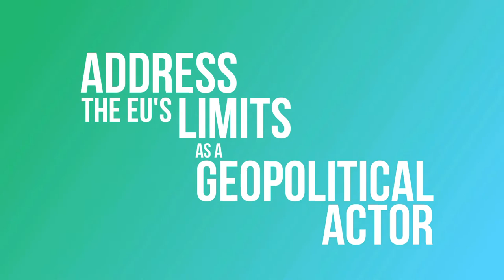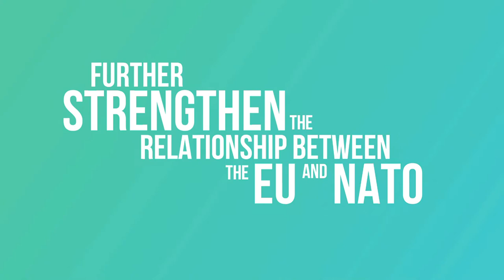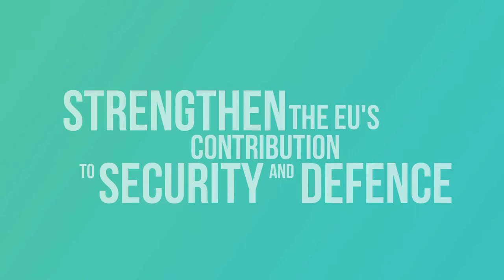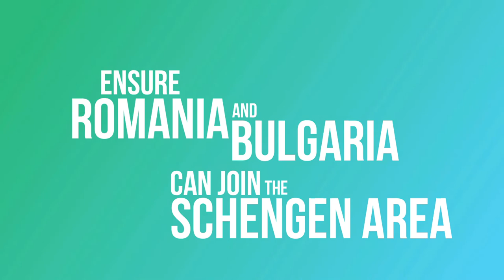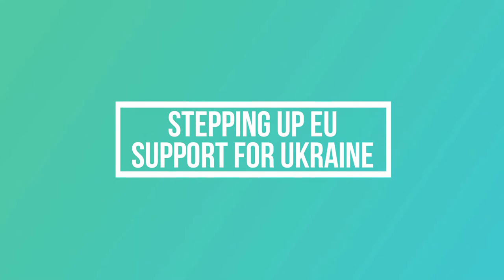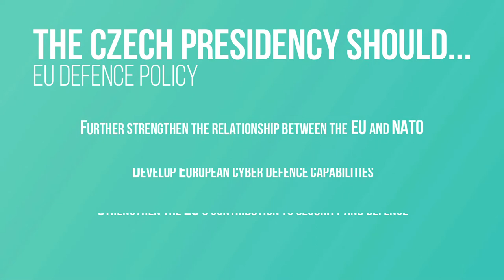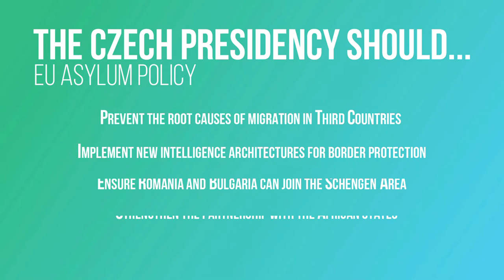TEPSA Recommendations to the Czech Presidency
Prior to the regular TEPSA Pre-Presidency Conferences, TEPSA has a tradition of formulating recommendations to present to the incoming Council Presidency. At the Czech Pre-Presidency Conference which will take place on 23-24 May 2022, TEPSA will present key recommendations to the incoming Czech Presidency of the Council of the European Union. These recommendations are formulated by experts from the TEPSA network, without necessarily representing the views of TEPSA or its Member Institutes.

Contributions:

- "How to guide the EU through the troubled waters of a ‘Zeitenwende’ into the future – A Core Task for the Czech EU Presidency", by Funda Tekin (Institut für Europäische Politik); Nicoletta Pirozzi (Istituto Affari Internazionali); and Ilke Toygür (German Institute for International and Security Studies).

- "What does the war in Ukraine mean for the development of an EU defence policy, for NATO cooperation and partnership with neighbouring countries?", by Kristi Raik (Estonian Foreign Policy Institute).

- "Four priorities for the EU’s energy security policy", by Izabela Surwillo (Danish Institute of International Affairs).

- "How does the current humanitarian crisis affect the reform of a common EU asylum policy?", by Mihai Sebe (European Institute of Romania).
How to step up EU support for Ukraine?,  by Oleksiy Melnyk (Razumkov Centre); Stefan Meister (German Council of Foreign Relations); Mariam Khotenashvili (Trans European Policy Studies Association).

Co-funded by the European Union. Views and opinions expressed are however those of the author(s) only and do not necessarily reflect those of the European Union or European Education and Culture Executive Agency (EACEA). Neither the European Union nor the granting authority can be held responsible for them.